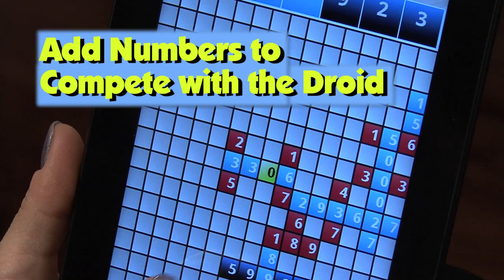Xumbers Trailer.mov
Trailer for Xumbers, a CROSSNUMBER (crossword with numbers) puzzle game for children and adults.